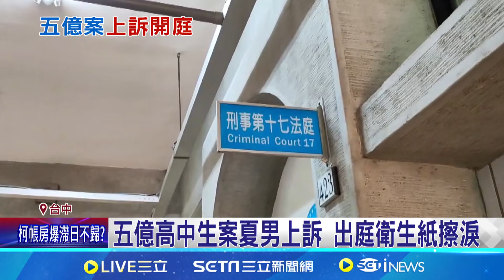五億高中生案夏男上訴 出庭衛生紙擦淚 結束後遭民眾斥罵 │記者 張裕坤 曹勝彰│【新聞一把抓】20241008│三立新聞台